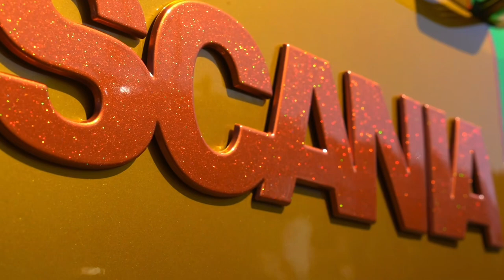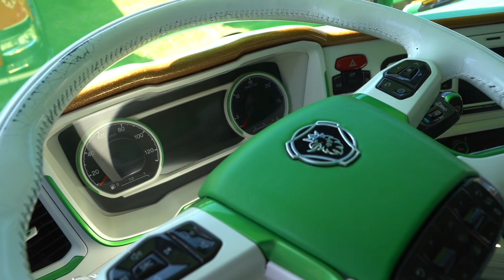SCANIA S650 NEW GENERATION - Leif Nielsen - Himmerland Truckshow 2022